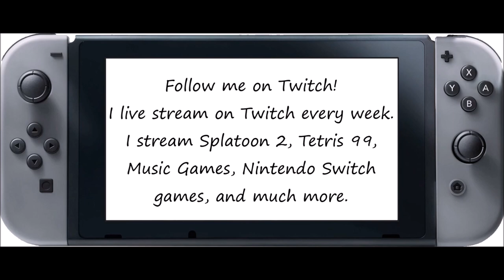Just Dance 2020 [Then & Now] - Hot Stuff (Song Swap) - 5 Stars